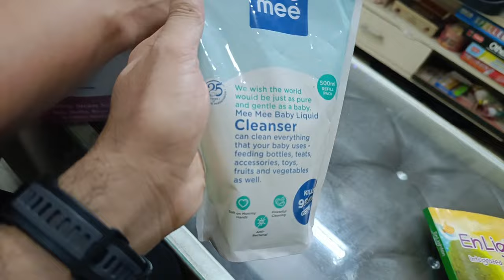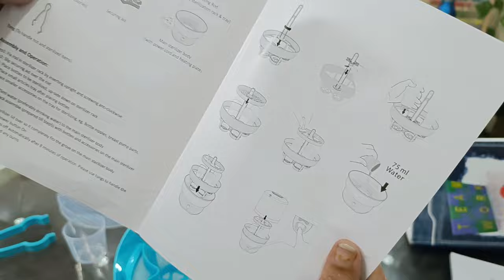Mikado World Cup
hum hum hai baaki sab paani kam hai